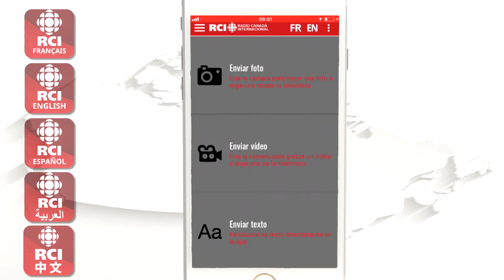RCI's mobile apps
RCI's mobile apps short promo.